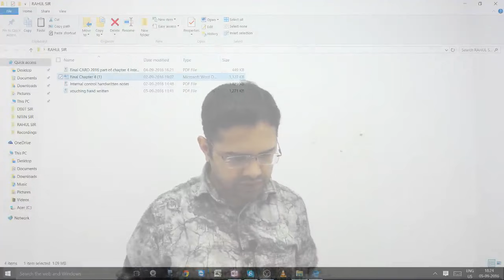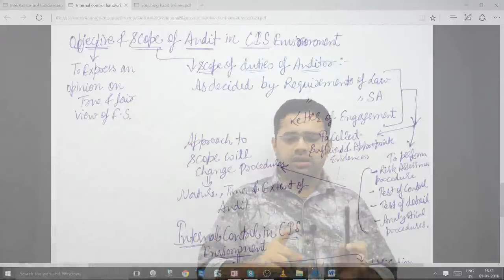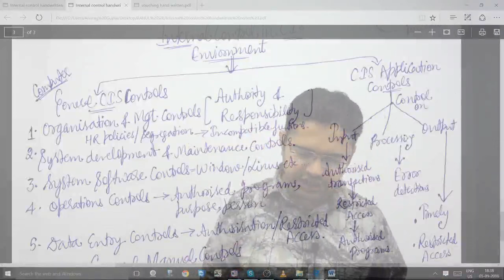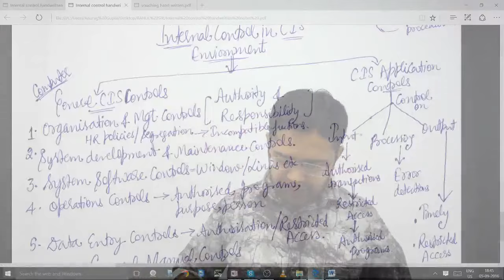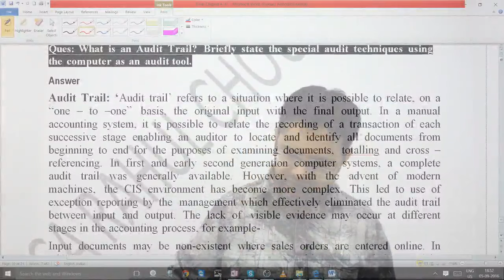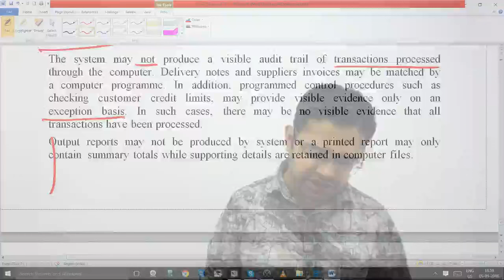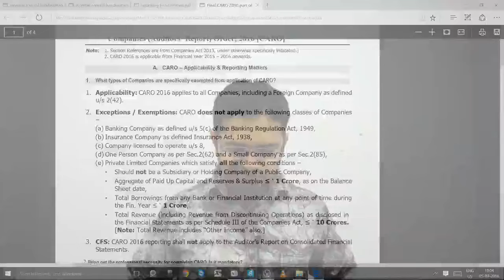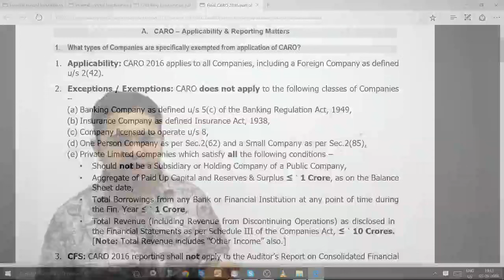AUDITING 05 09 16